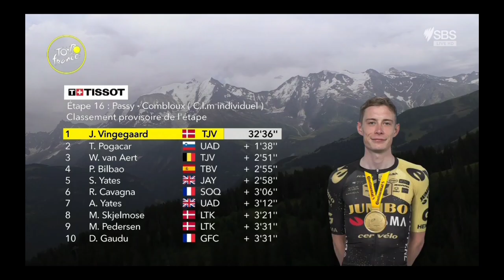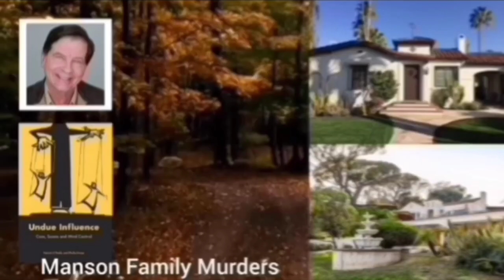Jonas Vingegaard Wins | 2023 Tour de France | Stage 16 ITT | Tadej 2nd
Jonas Vingegaard was quoted saying "."

 Classification

1  Jonas Vingegaard -1:38
General Classification

1  Jonas Vingegaard -1:48

Music
1.
2. Splice app (GoPro)
Upcoming events
Tread Worn Journeys 體育頻道
فقي قناة الرحلات البالية الرياضية
ट्रेड वॉर्न जर्नी स्पोर्ट्स चैनल
Banda de rodadura gastada Journeys Sports Channel
Tread Worn Journeys Chaîne sportive
ট্রেড ওয়ার্ন জার্নিস্ স্পোর্টস চ্যানেল
Спортивный канал Tread Worn Journeys